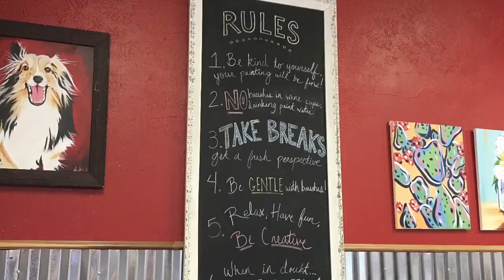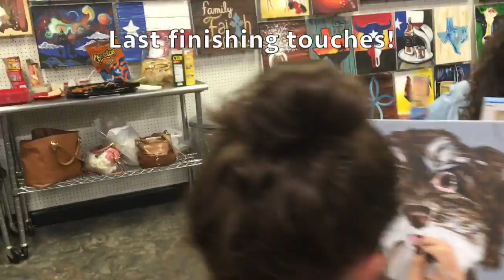Painting with a Twist DOG art! -Paint your Pooch Event/ Fun activity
We invited our clients and friends to paint their dogs and fur family at Painting with a Twist! We love having special events to relax and have fun with each other! Painting wasn't as difficult as we thought and they all turned out great!

We hope you'll enjoy this fun video showing how it all happened.